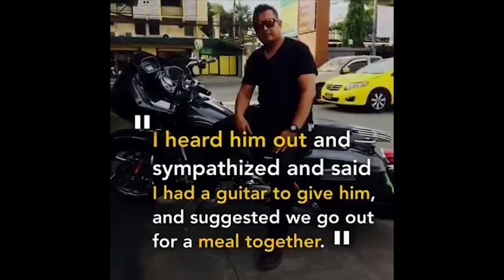police officer anirut malee calmly convinced the suspect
its an old video,happen in Bangkok police station a suspect entres police station with a knife,but police  officer calm him and give him a hug